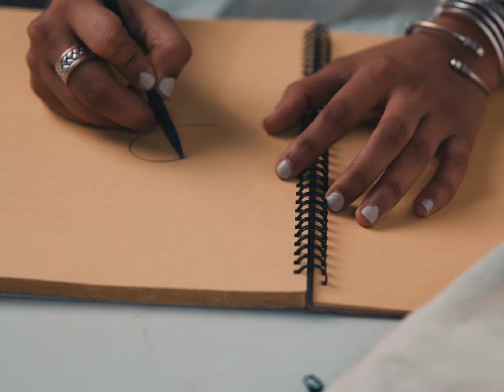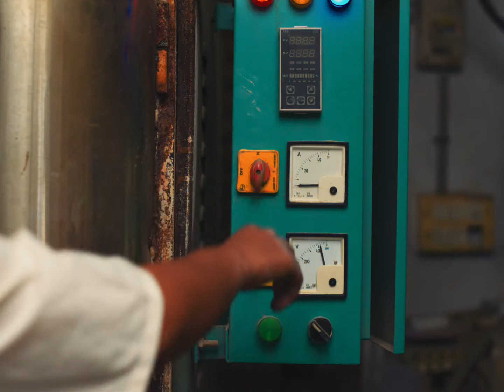Pierro Gift Video Final